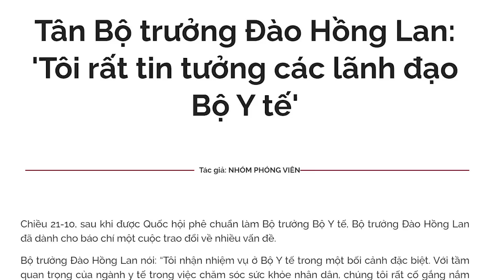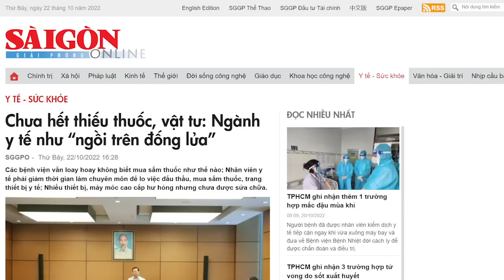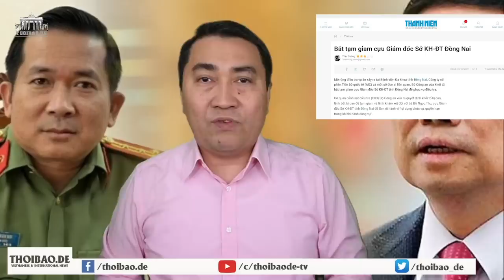Bà Đào Hồng Lan chính thức bước lên bẫy. Bà trụ được bao lâu?